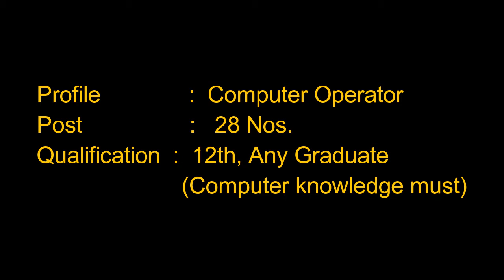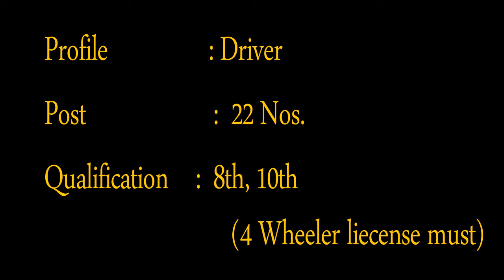Best Job Consultancy in Nagpur, Pune, Amravati, Aurangabad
HI -TECH JOB Consultancy
we provide all type of jobs in all over Maharashtra
Industrial jobs
Commercial jobs
Official jobs
Sales & marketing jobs
and many other all type of private jobs only